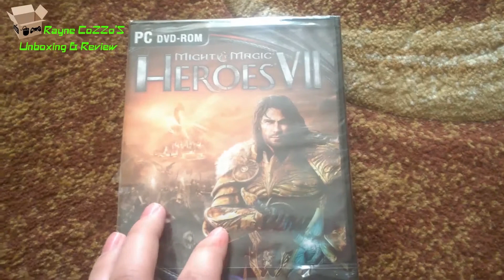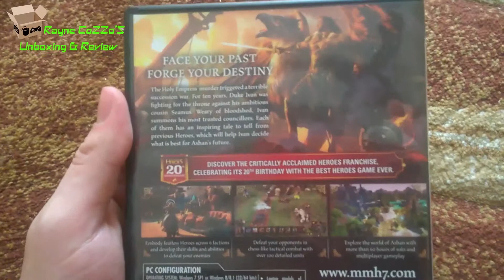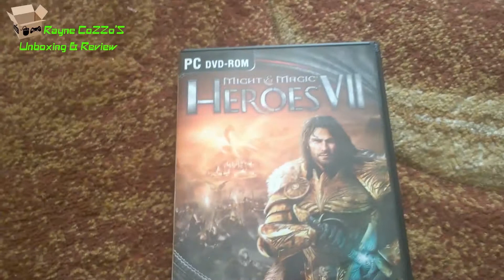Heroes of Might & Magic 7 PC - Unboxing[RO]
Heroes of Might & Magic 7 PC - Unboxing[RO] - Un Super Joc la un SUPER Pret ! :)
- Va multumesc foarte mult pentru suport ! -

Videoclip NOU in fiecare LUNI - MIERCURI - VINERI :)